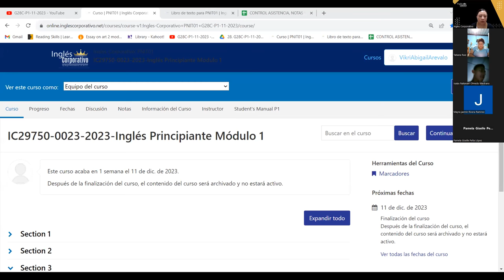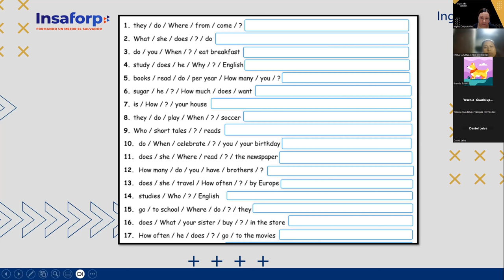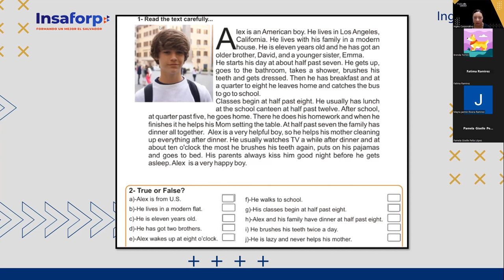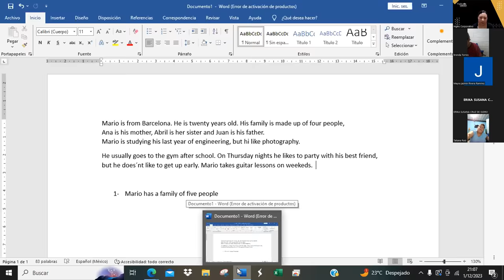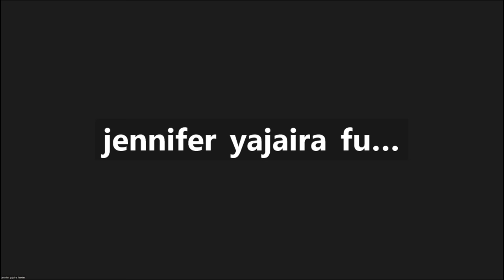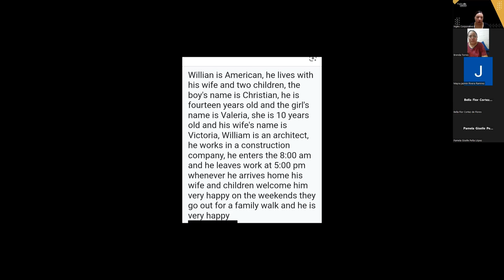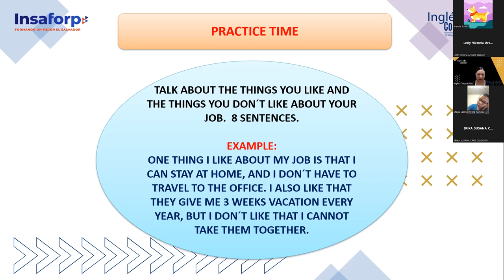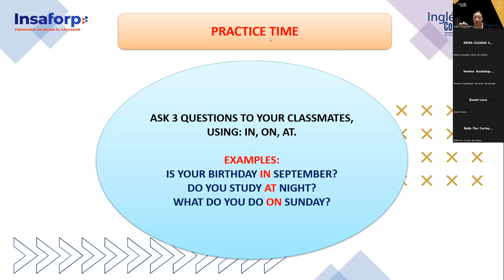SESION 15-01-12-23-IC29750-0023-2023-AREVALO-VOCABULARY PRACTICE